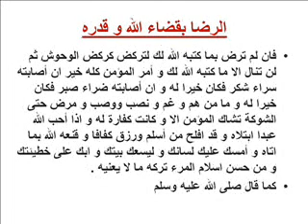الرضا بقضاء الله و قدره-2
(لا يدخل الجنة نمام أو ماكر أو ديوث أو مدمن خمر او عاق أو قاطع رحم أو بخيل ) ( من سره أن ينسأ له فى أثره و يبسط له في رزقه فليصل رحمه ),(ان الله لا يحب العبد البطال ),(اليد العليا خير من اليد السفلي و ابدا بمن تعول ),(يحشر المرء مع من احب ), (انما النساء شقائق الرجال ) , (خيركم خيركم لاهله و انا خيركم لاهلي 9 , (ما اكرم النساء الا كريم و ما أهانهن الا لئيم ) , (استوصوا بالنساء خيرا ) , (لا يفرك --يبغض- مؤمن مؤمنة فان كره منها شيئا احب آخر ) (من علق تميمة لا أتم الله له) , (لا طيرة في الاسلام و أحب الفأل الحسن ) , (أول من تسعر بهم النار يوم القيامة شهيد و عالم و متصدق أماالأول فقد قاتل ليقال جرىء فقد قيل فيطرح في النارو أما الثاني فقد علم الناس علم الدين ليقال عالم فقد قيل فيطرح في النار أما الثالث فقد تصدق ليقال جواد كريم فقد قيل فيطرح في النار) , (اياكم و الشرك الاصغر --الرياء) , ( ان المفلس من يأتي يوم القيامة بأعمال كالجبال من صلاة وحج و صيام و صدقة و لكنه شتم هذا و ضرب هذا و أكل مال هذا فيأخذ هذا من حسناته و ذاك من حسناته فيطرح في النار) (أقربكم مني مجلسا يوم القيامة أحاسنكم أخلاقا) :( ا ذا قامت الساعة وفي يد أحدكم غرسة فليغرسها) , ( الدعاء هو العبادة )
(الدعاء عند هطول المطر و دبر الصلوات المكتوبة قبل التسليم و بين الآذان و الاقامة لا يرد ) , (الدعاء محجوب عن السماء حتى تصلي على النبي ) ، (ما تجاوز الكعبين من الرداء ففى النار) , ( الدنيا سجن المؤمن و جنة الكافر ) , (ما من هم أو غم يصيب المؤمن ولا و صب و لا نصب حتي الشوكة يشاكها الا كانت له بها كفارة من الذنوب ) , 0من كانت له نعمة فخشى زوالها فليكثر من قول لا حول و لا قوة الا بالله فهي كنز من كنوز الجنة ) , (من قال كحسبي الله لا اله الا هو عليه نوكلت و هو رب العرش العظيم 7 مرات مساء و صباحا كفاه الله ما اهمه ) , (من قرأ قل هو الله احد و المعوذتين 3 مرات صباحا و مساء كفاه الله ما اهمه ) ، ( أفضل الذكر لا اله الا الله ) ، ( من لزم الاستغفارجعل الله له من كل هم فرجا و من كل ضيق مخرجا و رزقه الله من حيث لا يحتسب ) (من قلم اظافره يوم الجمعة وقي من السوء لما مثلها)
(من قرأ سورة الكهف يوم الجمعة اضاء الله له ما بين الجمعتين)
(من قال حين يصبح اللهم اني اصبحت أشهدك و اشهد حملة عرشك و ملائكتك و جميع خلقك انك انت الله لا اله الا انت وحدك لا شريك لك و ان محمدا عبدك و رسولك 4 مرات و قالها حين يمسي و لكن بصيغة اللهم اني أمسيت. حرمه الله علي النار)
(من قال حسبي الله لا اله الا هو عليه توكلت و هو رب العرش العظيم 7 مرات حين يصبح و حين يمسي 7 مرات كفاه الله ما أهمه في الدنيا و الآخرة)
من قال سبحان الله العظيم و بحمده في يوم 100 مرة حطت خطاياه و لو كانت مثل زبد البحر)